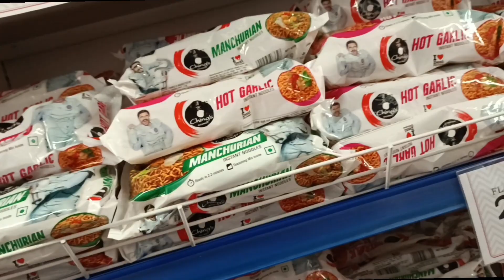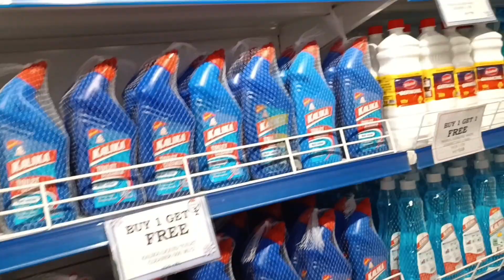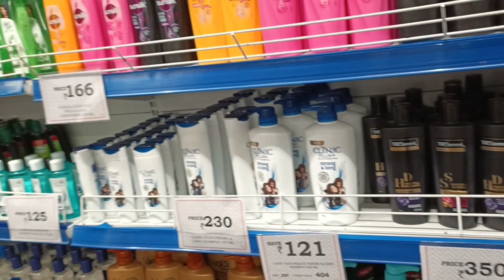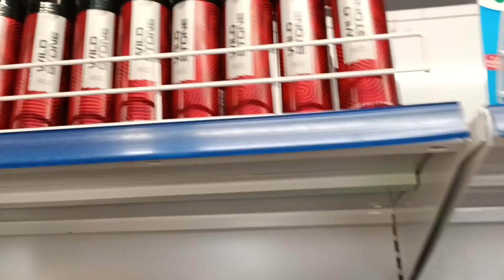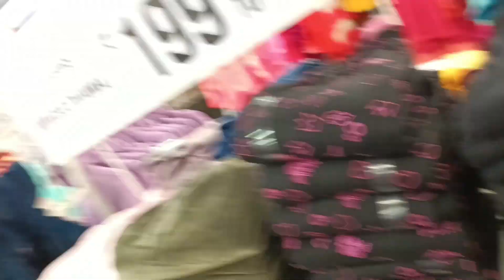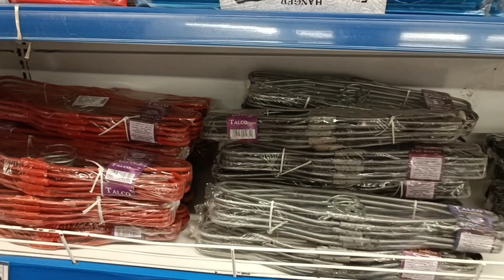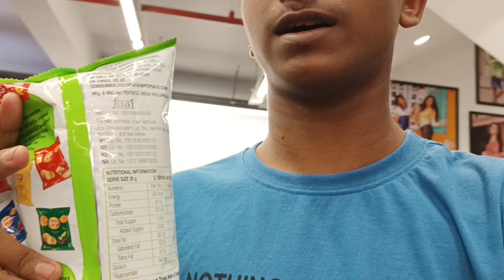V Mart New Shopping Mall In Dharmanagar // Dream Rider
New Shopping Malli was open in Dharmanagar , Near Rajbari